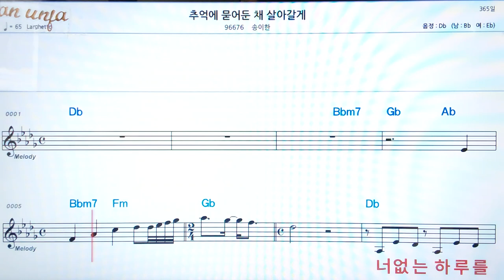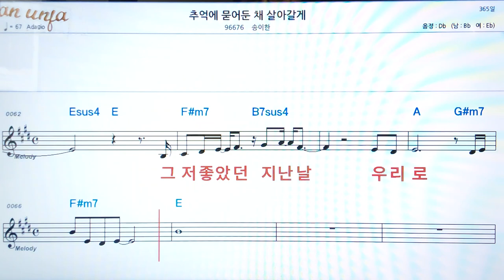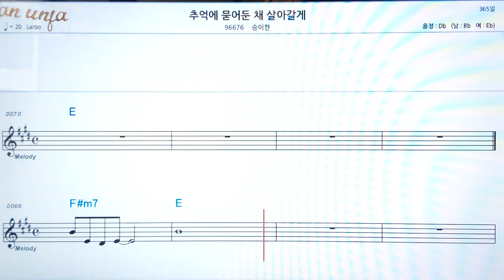추억에 묻어둔 채 살아갈게/송이한👍악보, 코드,가사,Karaoke*가라오케 반주